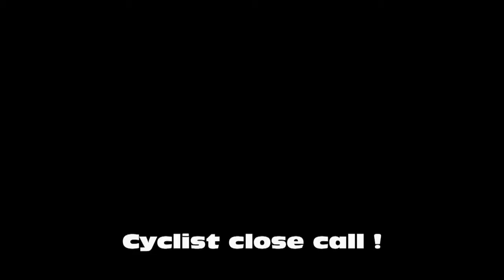Car Cuts up another cyclist CyclingxRob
From CyclingxRob